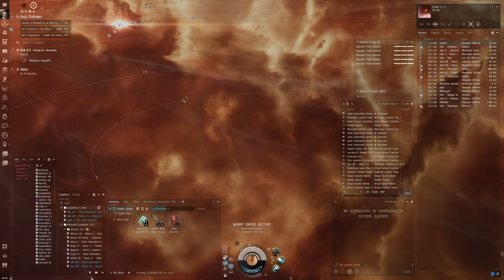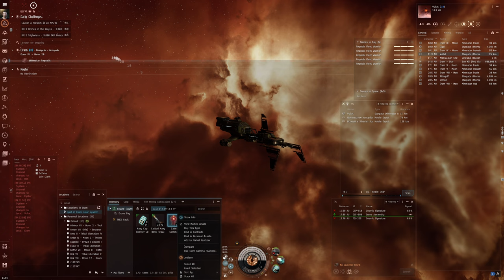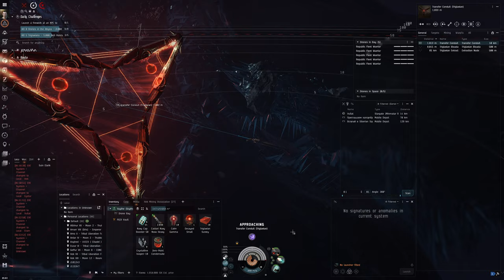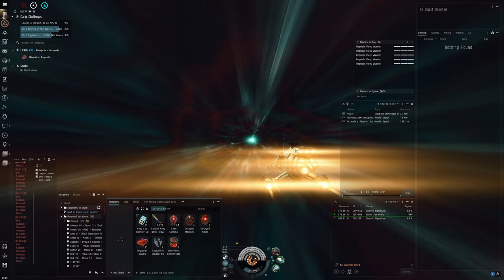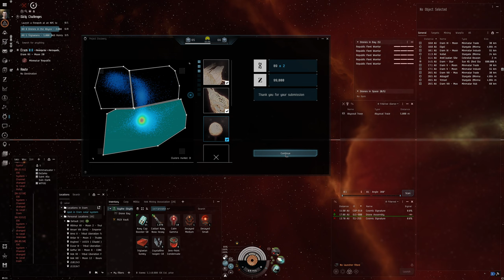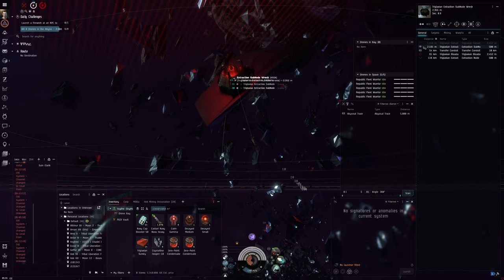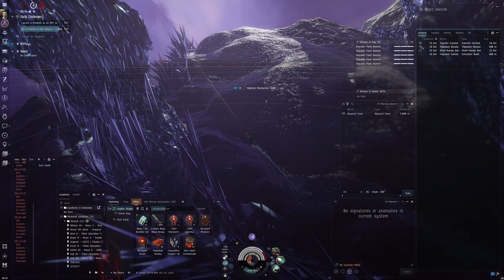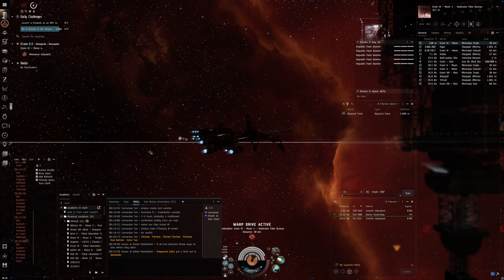Hello World: EVE Online Alpha Experience, Day 360